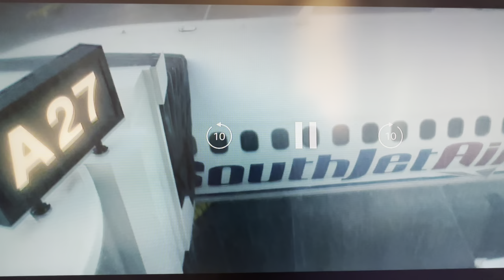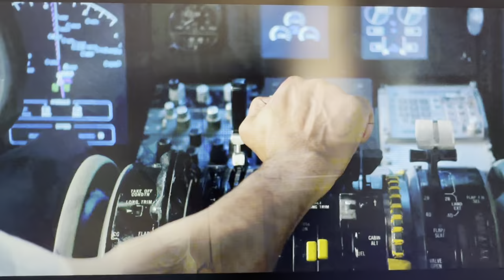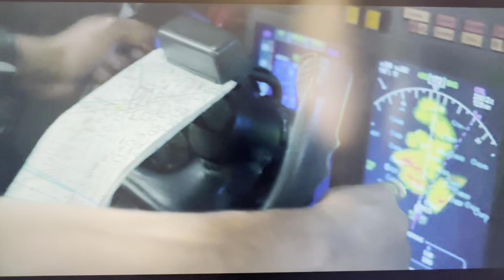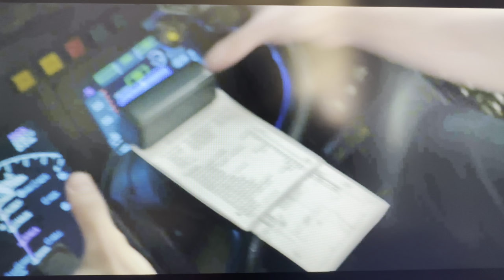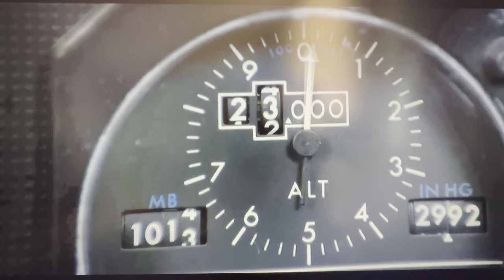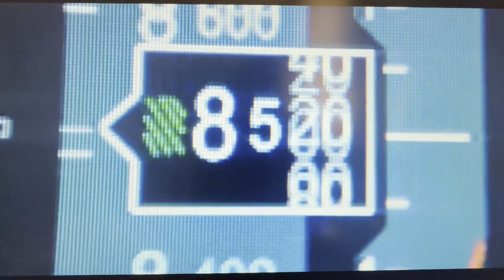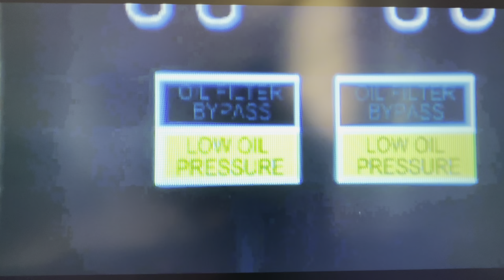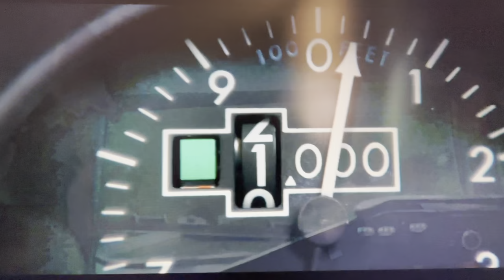Flight (movie) review from an aircraft technician all credits to the film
Welcome everybody, this is a purely aircraft maintenance review, I’m just here watching the movie and I want to give you some feedback on what I see, I am not a pilot, so anything you see or hear me talk about piloting is completely out of my context, but anything regarding to maintenance or aircraft ability is my specialty   I hope you guys enjoyed the review. It’s something that I rarely do or actually first time doing, let me know if you guys want me to do more of this. FYI i bought the movie on @amazon